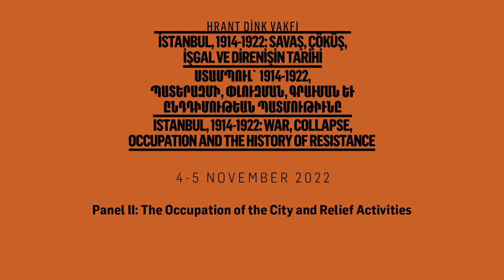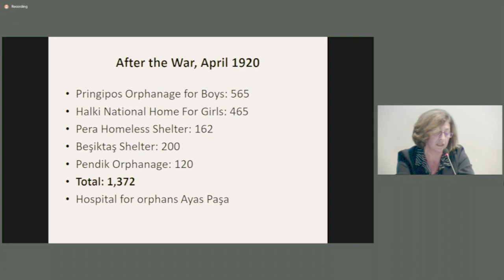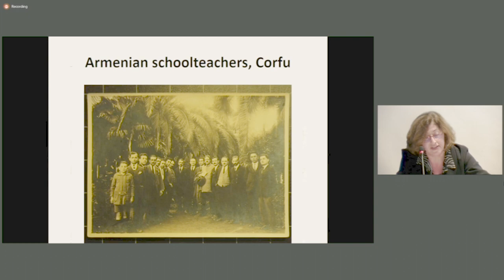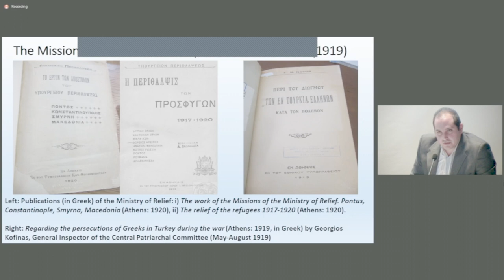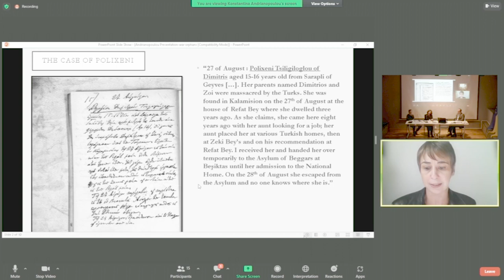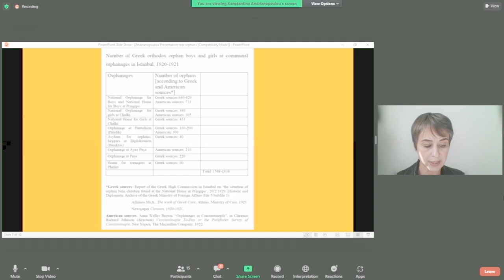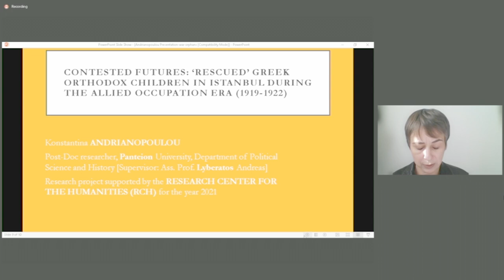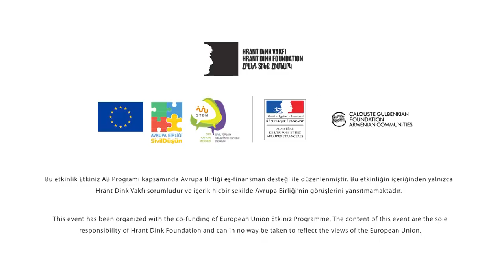The Occupation of the City and Relief Activities / İstanbul Conference, 4-5 November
Chair: Mehmet Polatel
Evangelia Achladi - The Greek State’s Supervision of Orphanages (1919–1922)
Alexandros Makris - Transnational Welfare during the Armistice Period: The Activities of the Ministry of Relief of Greece in Occupied Istanbul
Konstantina Andrianopoulou - Greek Orthodox Orphans, with Special Reference to the Ones Adopted by the Turkish Families and Institutions

An international conference titled “Istanbul 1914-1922: War, Collapse, Occupation, and the History of Resistance” is organized in Istanbul on November 4-5, 2022.
During the conference, topics such as the social and economic transformation of Istanbul during the First World War and the subsequent armistice period, aid activities in the city, and the situation of orphans were discussed.